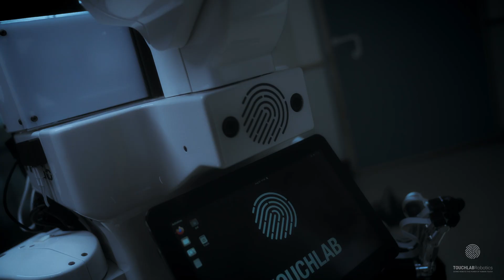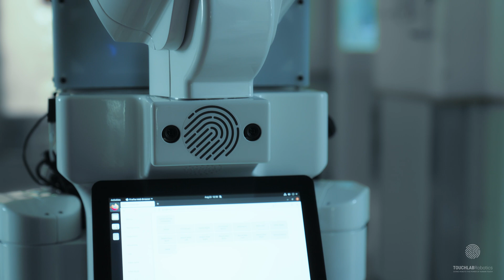Välkky - healthcare robot with a humanlike sense of touch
Touchlab is for the first time piloting an avatar robot with a humanlike sense of touch at Laakso Hospital, Finland.